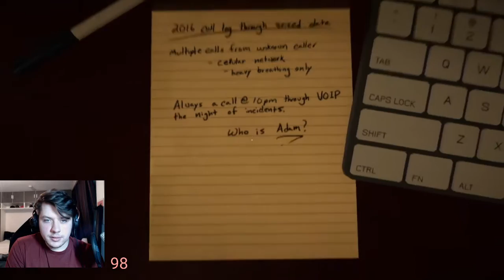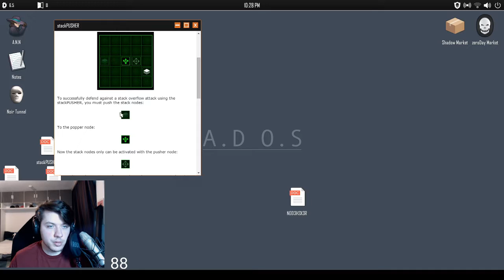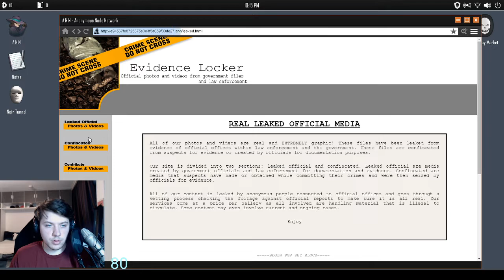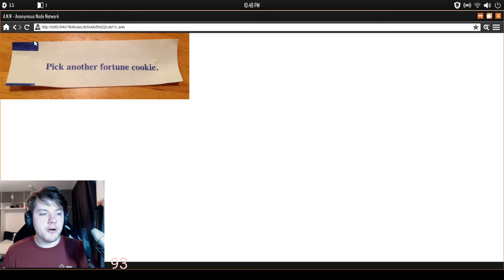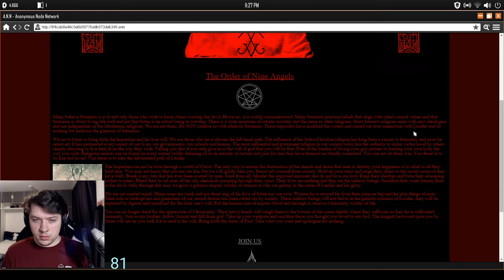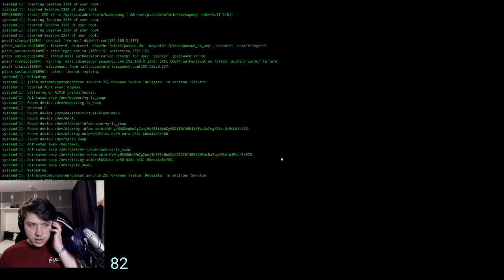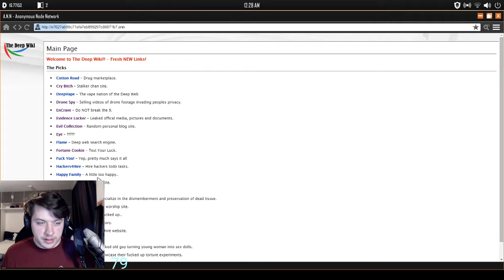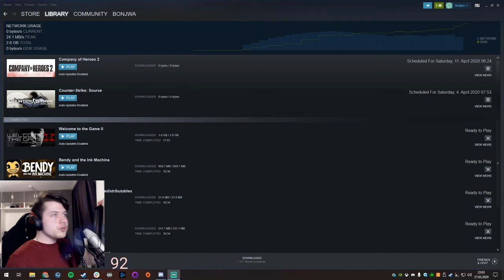Welcome to the Game II #1 mit Leon